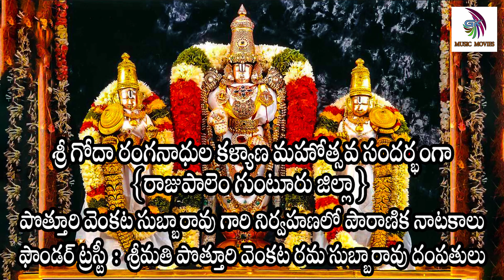శ్రీ పోతులూరి వీరబ్రహ్మేంద్ర స్వామి చరిత్ర part 25 || పౌరాణిక నాటకం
1వ బ్రహ్మ - యు.బ్రహ్మం
2వ బ్రహ్మ - నంద్యాల పాపిరెడ్డి
1వ సిద్ధయ్య - పగడాల శ్రీకాంత్
2వ సిద్ధయ్య - వరికల్లు సుబ్బారావు
ఏకాంబర యోగి - అద్దంకి బసవయ్య
పోతులూరయ్య - పి.శ్రీనివాసరావు
గోయిందయ్య - టి.సీతారామయ్య
పీరు సాహెబ్ - జల్లి వెంకటేశ్వర్లు
మాయా సాదు - జి.సాంబయ్య
కక్కయ్య - కె.గురునాధం
ముత్తి : యన్.శాంతి
ఆదంబి : కె.సుగుణ
ఈశ్వరమ్మ : వై.రమాదేవి
మాయా బ్రహ్మం : ఎస్.కె మీరావలి
విష్ణుమూర్తి : శెట్టి వెంకటేశ్వర్లు